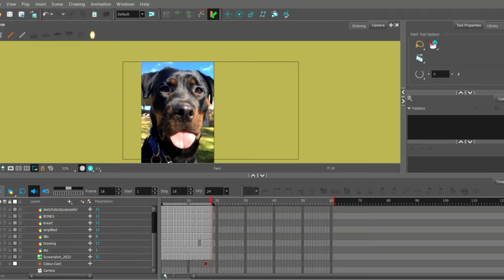Dog Animation Process video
Trying to get into animal animation, starting easy with some rotoscoping.
I traced it sketchily, filled in extra details that were cut off in the original framing, tried two different lining styles, didn't like either. Then I tried drawing the base shapes but that looked kinda cursed so I went back to tracing, but adjusted for camera movement before filling in the frame so that the secondary animation on the ears looked better, I think it worked. That made it ready to line and color, and here it is.
The frames are from a video posted be WeRateDogs on Twitter a whiiiiiile ago, shout out to Koda (the dog).